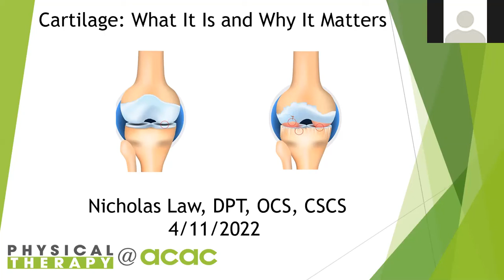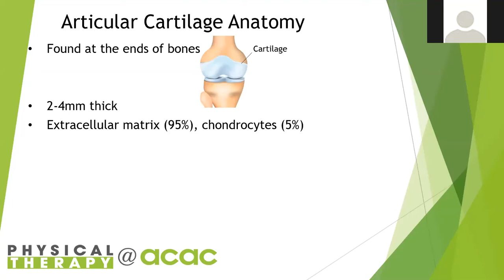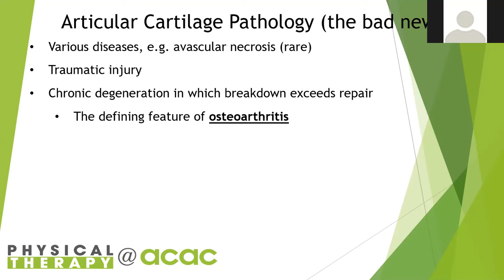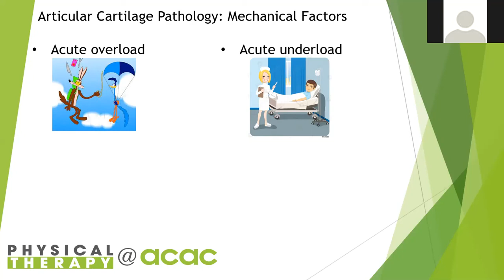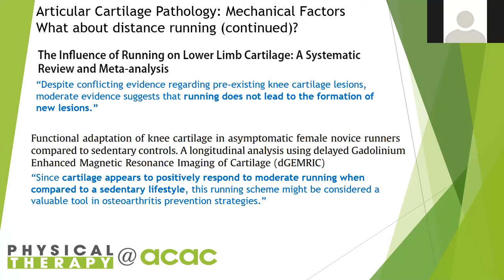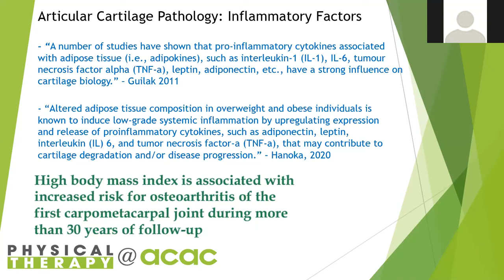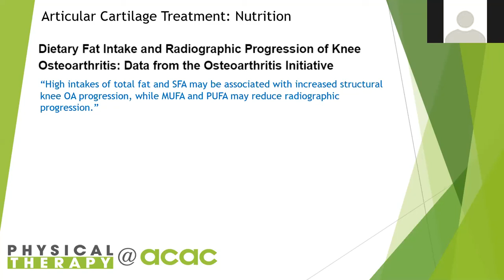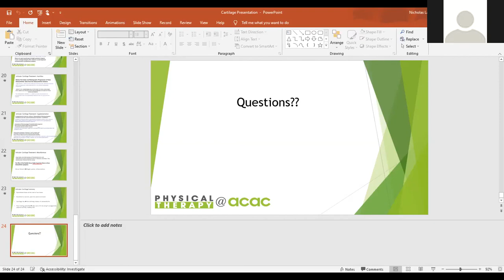Workshop - Cartilage: What it is and Why it Matters